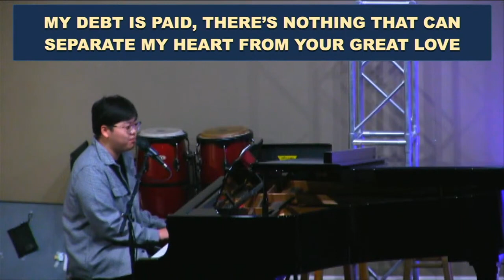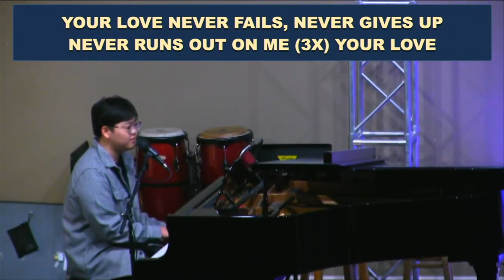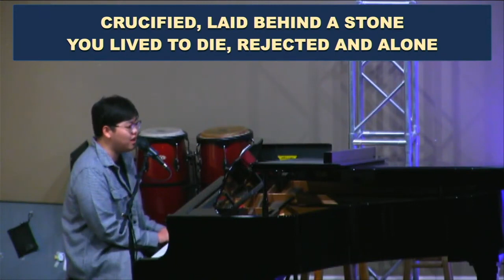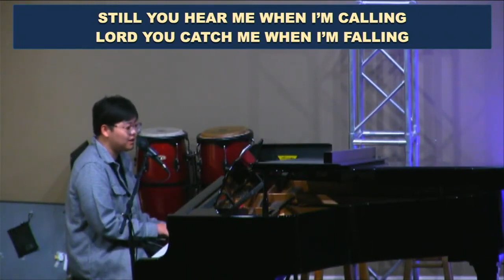20240315 Come & See Praise[하늘기쁨의교회]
교회 소개 영상[하늘기쁨의교회]

복음이 없는 자에게 복음을...
복음이 있는 자에게 사명을... 전하는 선교적 교회로
모든 성도가 예수 그리스도를 전하는 삶을 살아가기를 소원합니다.

하늘기쁨의교회 Heavenly Joyous Church

송금:
한국: 하나은행, 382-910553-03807(오충성)
미국: Bank of America
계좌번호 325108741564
Routing Numbers  12000358
Pay to: Heavenly Joyous Church
Address: 5537 Cajon Ave. Buena Park CA USA 90621
오충성목사

예배안내
목요 Crying Out Worship 8:00
금요 EM Come & See 8:00
매월 2번째 주 금요일 8:00(영어집회 Power Worship)
매월 4번째 주 목요일 8:00(한어집회 Power Worship)

주일 예배 1:30
주일 Joyous Kids 예배 1:30
주일 심야예배 "별이 빛나는 밤에 드리는 예배" "별밤예배" 저녁 8:00​(요청시)